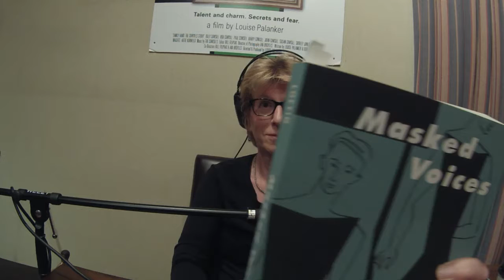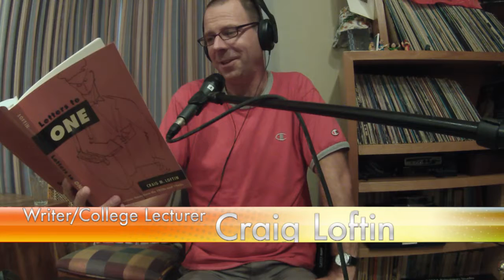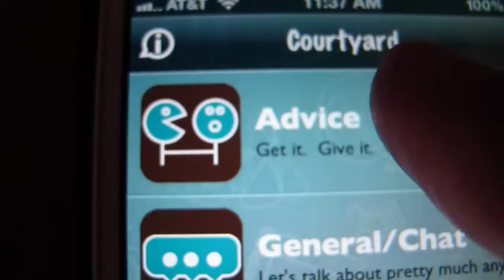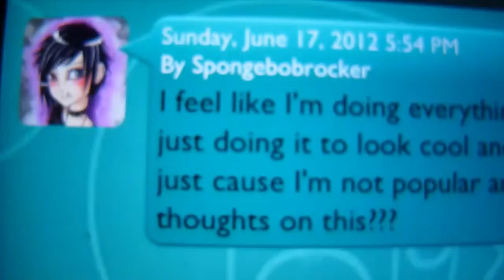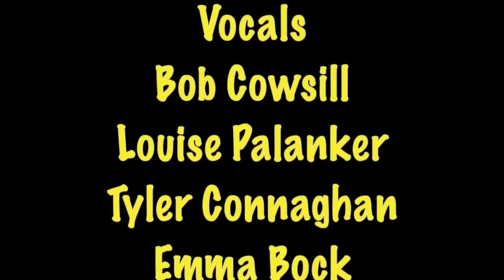Journals Out Loud - Episode 237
Teens are talking with Craig Loftin, LGBT Professor at Cal State Fullerton about the history of LGBT issues and culture.